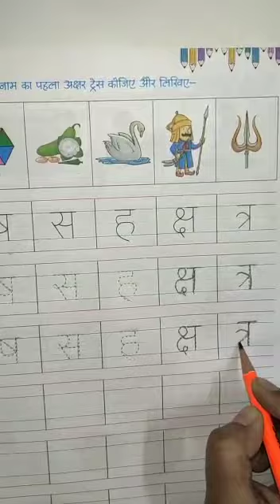Class- KGI | Subject -Hindi | Topic- क्ष और त्र वर्णो का अभ्यास | 13 -10 -2020